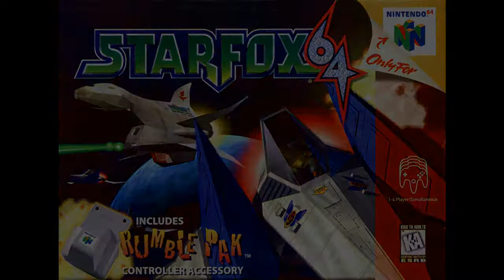Star Fox 64 - Title Theme - Extended